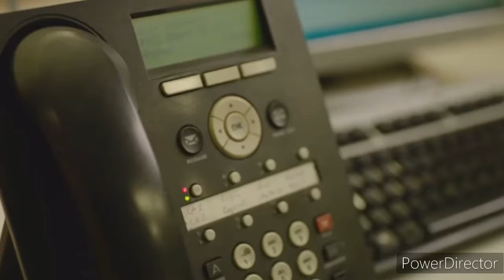Aug 14: NYC Impacted by Northeast Blackout of 2003 | THIS WEEK IN HISTORY